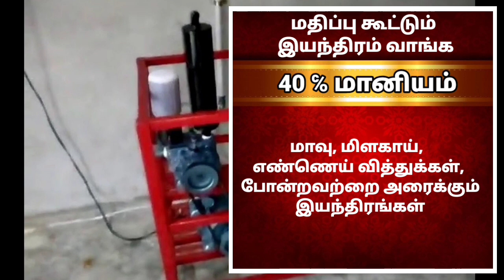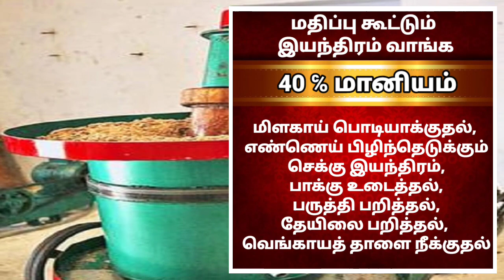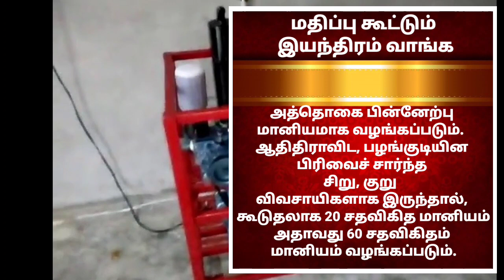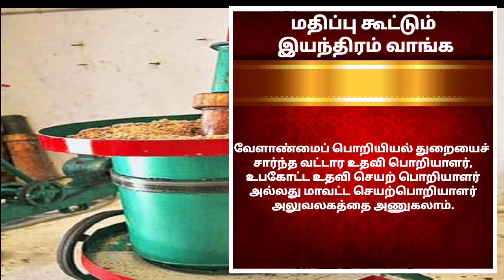292 வகையான புதிய தொழில் துவங்க விவசாயிகளுக்கு 40 சதவீதம் மானியம்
292 வகையான புதிய தொழில் துவங்க விவசாயிகளுக்கு 40 சதவீதம் மானியம்